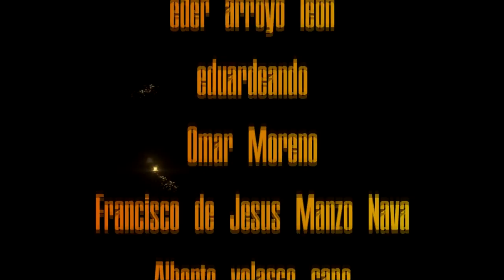El PODCAST #45 | Uno menos en San Francisco